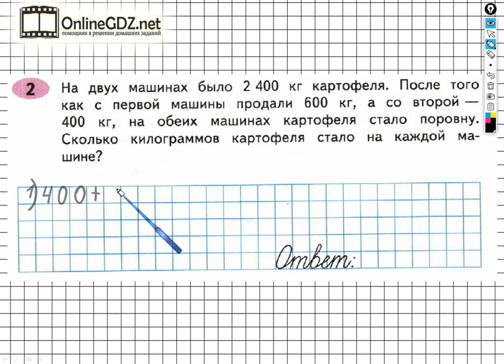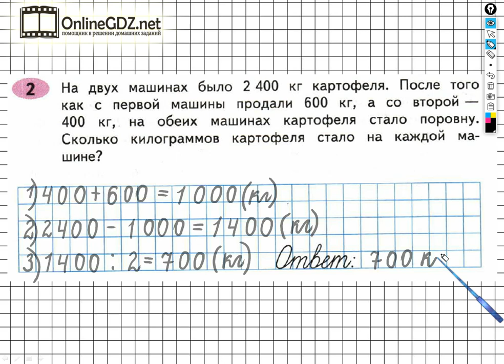Задание №2 Сложение и вычитание - ГДЗ по Математике Рабочая тетрадь 4 класс (Моро) 1 часть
Чтобы выполнить задание №2 на странице 52 для этого необходимо уметь решать составные задачи в три действия, выполнять сложение и вычитание многозначных чисел, деление четырехзначных чисел на однозначные числа. Вы сможете выполнить это задание за 1 – 2 минуты, если посмотрите наше видео.